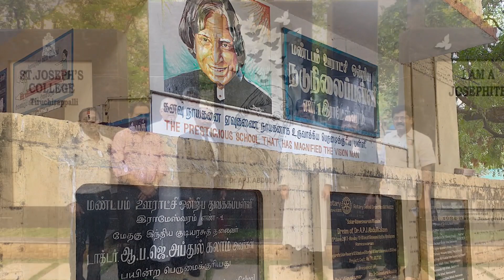मिसाइल मैन डॉ. एपीजे अब्दुल कलाम के बारे में 14 रोचक बातें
Welcome to The Vinnu Talks

Know About the Amazing Facts And Grow Your Knowledge.